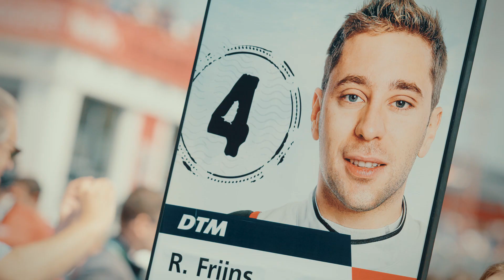Dovizioso DTM Misano 2019 | Andrea ricordati che ha quattro ruote... 🤣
7-9 giugno 2019 il DTM si presenta a Misano per il terzo round del campionato a ruote coperte più veloce al mondo. Anche Andrea Dovizioso sarà della partita a bordo di una Audi RS5 DTM pronta a dare battaglia ai piloti “permanenti” della serie. Ecco come “gli altri” hanno dato il benvenuto al campione della MotoGP